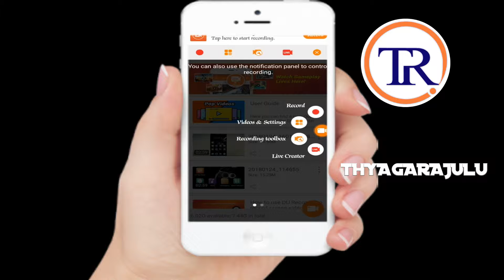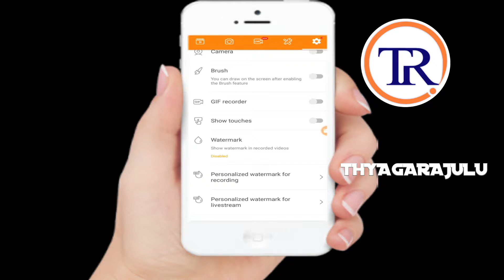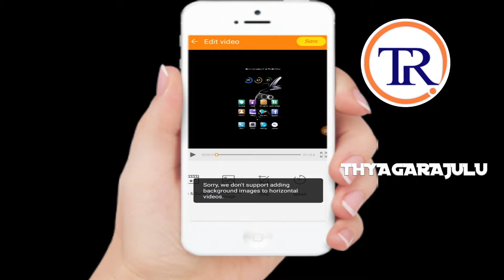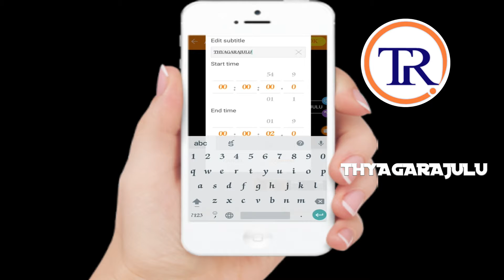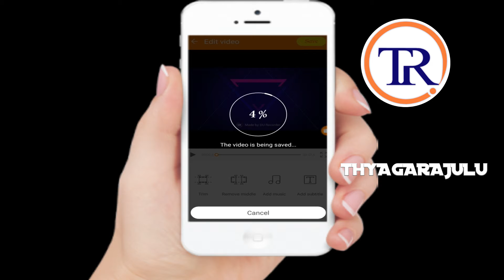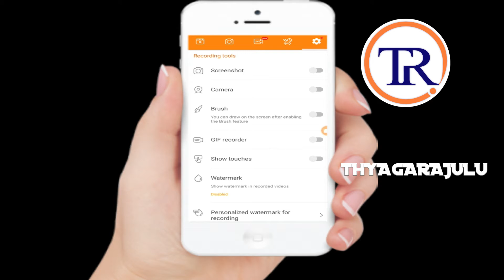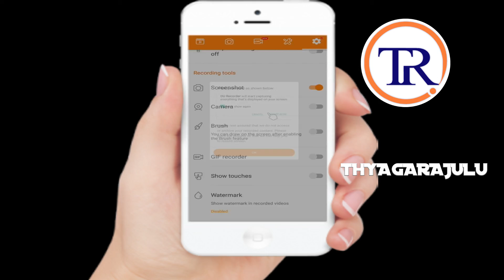how to menage singale application to your youtube channel account. //THYAGARAJULU